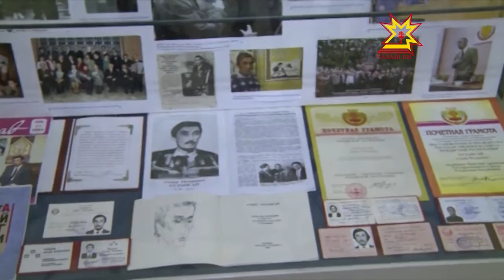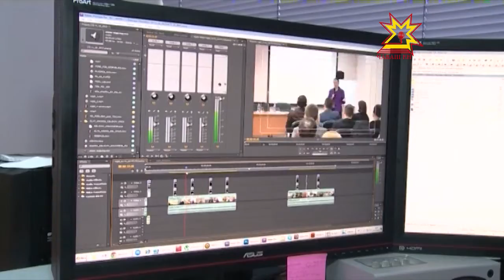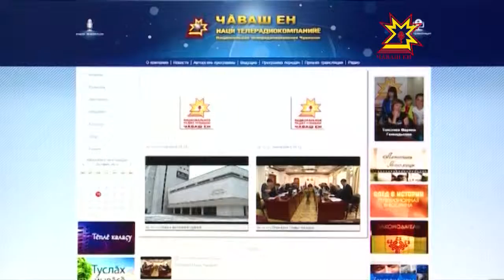Республика 10.10.2013 (на чувашском)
В выпуске:
- 1500 çĕнĕ ĕç вырăнĕпе тивĕçтерĕç
- Патшалăх Канашĕн  черетлĕ 15-мĕш сессийĕнче
- Атнер Хусанкай — 65 çулта
- Эфирта 2 çул